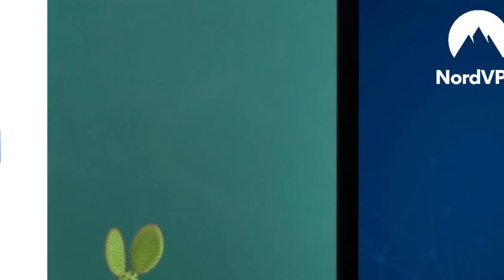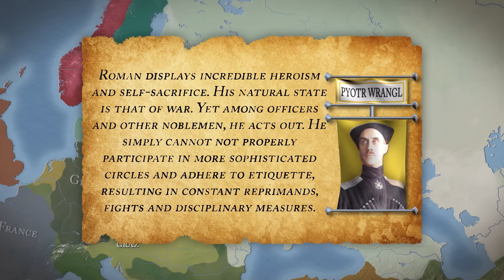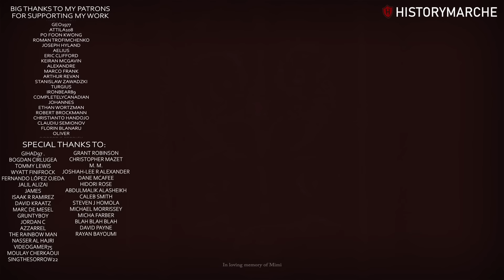Psychopath or Visionary? Who was Roman von Ungern-Sternberg?📜 World War I / Russian Revolution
🚩 Special Holiday Season deal! to get a 2-year plan plus 1 additional month with a huge discount!

🚩 Roman von Ungern-Sternberg was of Baltic-German nobility origin, served in the Imperial Russian Army, but fell in love with the far-east, its history and culture. He was convinced he was a descendant of Ghengis Khan, adopted a hybrid ideology of combined Buddhism, Christianity and Samurai influences, and led his clique of merciless Cossacks in brutal battle against the Bolsheviks.

But not before conquering Mongolia, albeit for a brief while, and declaring himself its head of state. He waged a campaign of terror, without any mercy towards his opponents. Still, at the same time, according to historians, a modern-day independent Mongolia would not be possible without his activities. He became known as the Mad Baron in history books, an epitaph that is rather fitting for this larger than life character, whichever way you look at him.

📜 Sources:

Kuzmin, Sergius L., and Jürgen von Ungern-Sternberg. "Letters from Baron Roman von Ungern-Sternberg to Pavel Malinovsky as a Historical Source." Inner Asia 18, no. 2 (2016): 309-326.
Kuzmin, Sergius L. "How Bloody was the White Baron? Critical Comments on James Palmer’s The Bloody White Baron: The Extraordinary Story of the Russian Nobleman who Became the Last Khan of Mongolia (Faber & Faber 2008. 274pp. ISBN 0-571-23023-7)." Inner Asia 15, no. 1 (2013): 177-187.